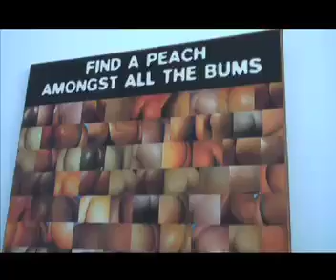Xinjiang: saints and sinners 罪与罚的疆界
Homosexuality + religion = a difficult and dangerous mix.
Difficult because religious leaders everywhere are using dogmatic interpretations of their faith to exclude gay people from their communities.  Dangerous because some state governments support these dogmatic views and actively hunt down the queers: in Iran for example two 18 year old gay boys were hanged to death and in the northern regions of Nigeria gay people can be sentenced to death by stoning under the current law.
Gays are the ultimate sinners for the millions of people who are blindly following these dogmatic views. Yet isnt hatred a sin as well? And what about cruelty? Come to think of it, didnt God create all of mankind in His Own image? So how come in the eyes of these believers gay people are wrong from the minute they were born? Our two guests of this episode of QAF Beijing, a gay Muslim from Xinjiang and a gay Jew studied in Xinjiang, have come across these questions and contradictions more than often. They had to defend their sexual identity to their fellow believers and they had to explain to their gay friends why its important for them to belong to a religious group. Well listen to them as they talk about their struggles to combine their gay and religious identities.